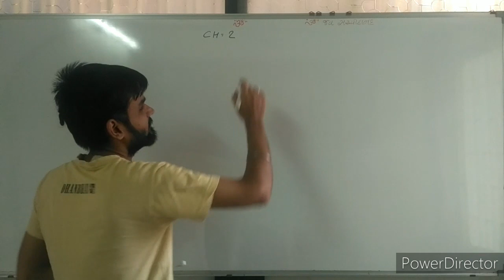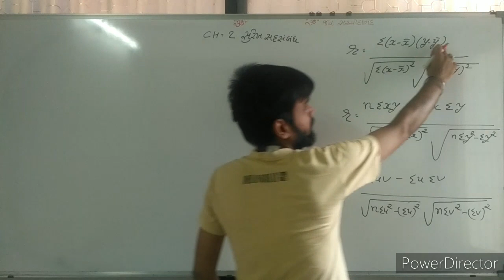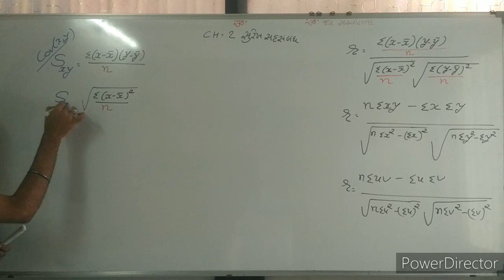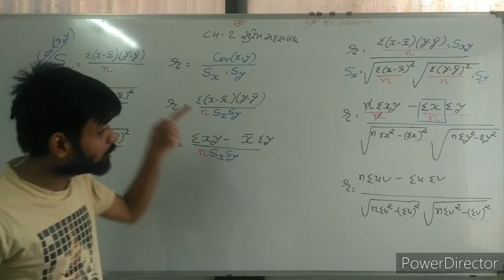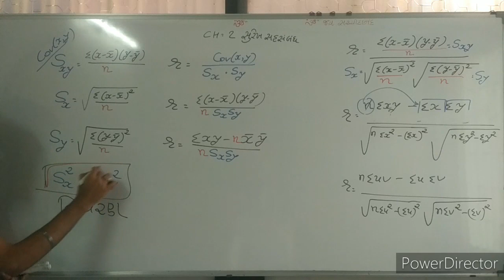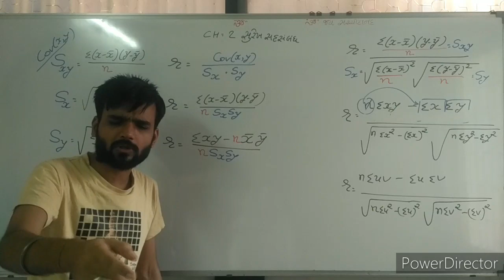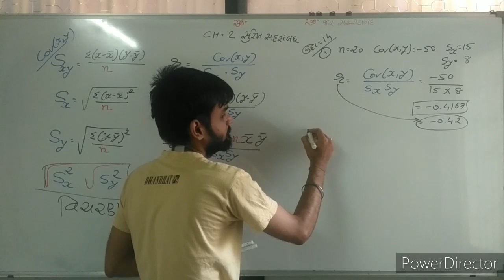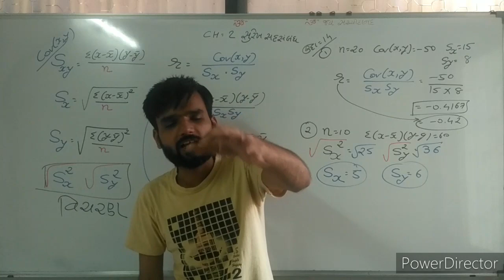આંકડાશાસ્ત્ર ભાગ ૧ ch 2 નવા સૂત્રો અને દાખલા